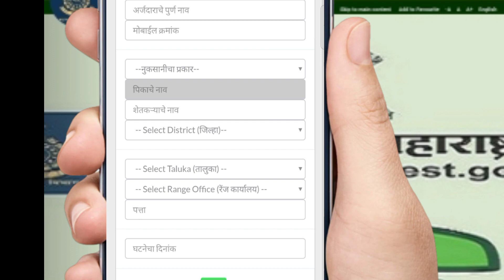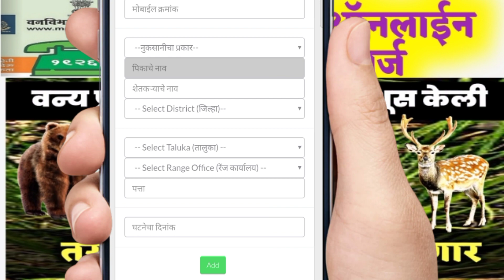जंगली प्राण्यांनी शेतीची नासधूस केली तर असा करा अर्ज | मोबाईल वरुन || आणि नुकसान भरपाई मिळवा.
शेतीची नुकसान भरपाई शेतकर्‍यांना मिळणार|| बघा सविस्तर.
शासकीय-योजना 2020
शासकीय योजना मराठी
Shaskiy yojna in marathi
Shaskiy yojna maharastra
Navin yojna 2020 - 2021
Shaskiy yojna
Shaskiy anudan yojna 2020
Sarkarchya navin yojna
Navin yojna maharastra
सरकारी योजना whatsaap वर
Sarv yojna
शासन निर्णय
Government rules
GR
 Maharastra yojna
2021 yojna
Shetichi nuksan bharpai, sheti nuksan bharpai, vanya prani, शेतीची नुकसान भरपाई,
Sheti yojna maharastra, sheti nuksan bharpai maharastra,
Online arj v kagdpatre
Nuksan bharpai sathi online arj
Nuksan bharpai sathi arj kuthe karava
Forest prosees, forest nuksan bharpai.

🙂  *सोप्या भाषेत सर्व अपडेट* -  तुमच्या स्मार्ट फोनवर पाहण्यासाठी आजच *माहिती गावाकडची* चॅनेलला Subcraibe करा

🎯  चॅनेल लिंक -
*You tube Channel*

🙏 *तुम्ही Subcraibe करा  - इतरांना पण शेअर करा*